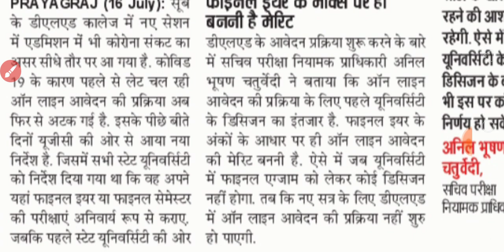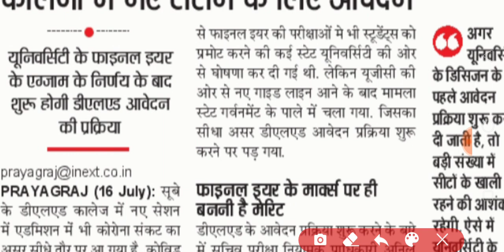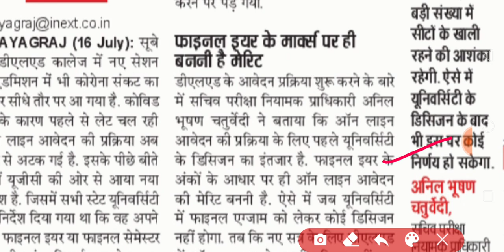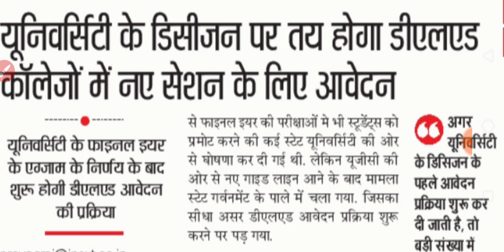UP DELED BTC ONLINE ADMISSION 2020 | DELED ADMISSION FORM 2020 | IS ANSARI